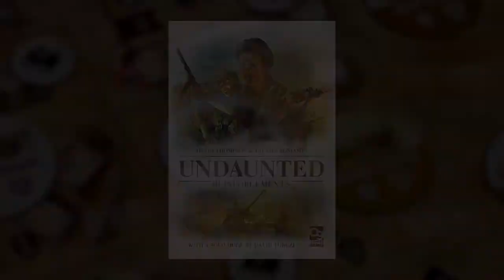Undaunted: Reinforcements Designers Preview - David Thompson & Trever Benjamin | Aw Shux 2021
For the upcoming release of Undaunted: Reinforcements in Autumn 2021, Emily Neat of Osprey Games talks with the designers, David Thompson & Trever Benjamin. This sneak preview pulls back the curtain on the design process and gives some previews for what's coming for the Undaunted series.